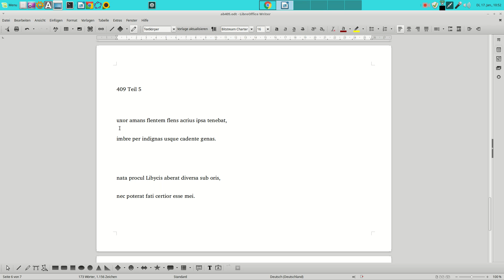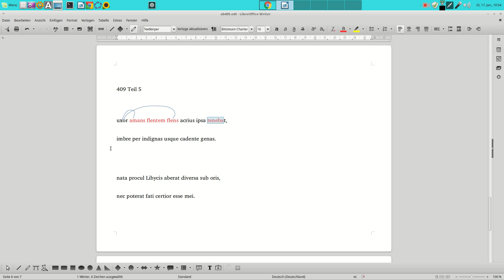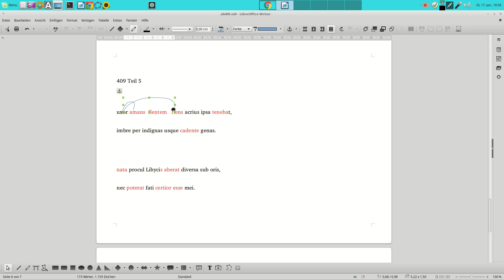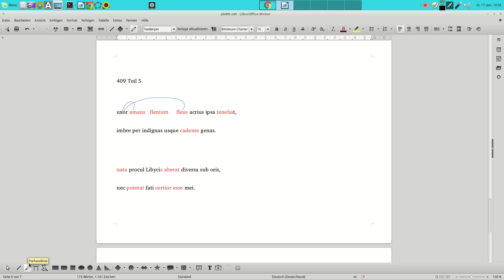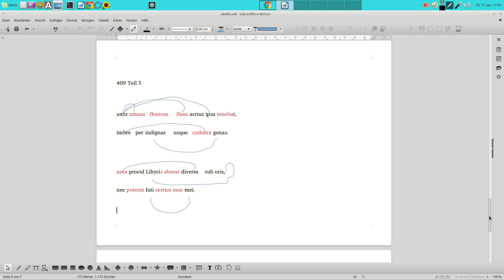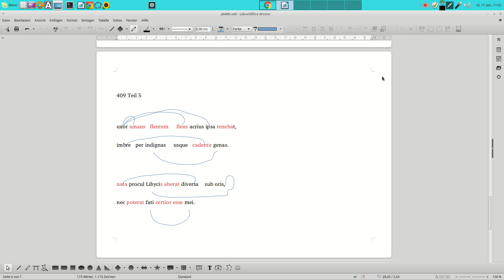409 Ovids Tristien Teil 5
( eingeschränkte) kolometrische Schreibweise, Verbformen und KNG-Kongruenzen erkennen; Übersetzungstechniken